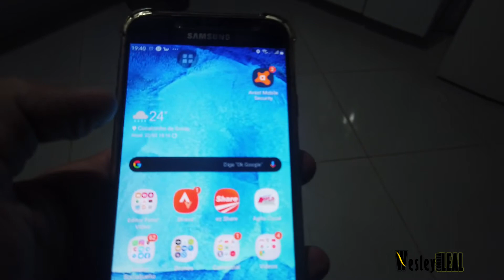FOMOS CONHECER UMA CAPELINHA E FAZER UMAS FILMAGENS, "DEVIDO A CHUVA, NÃO DEU PARA FILMAR"...